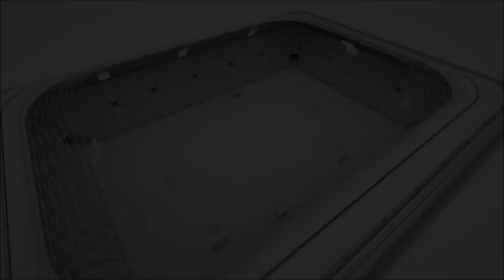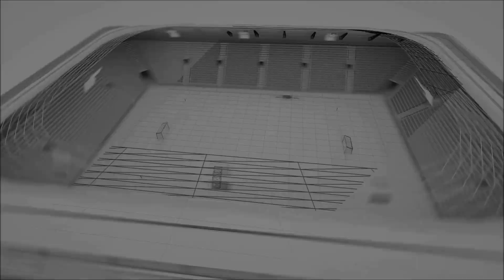WARRİORS FC - GRAND ZAGRUP REAL (PASLİGA 2023/ 1)